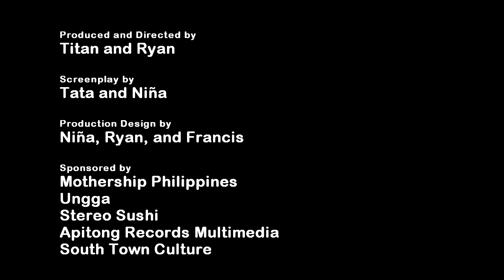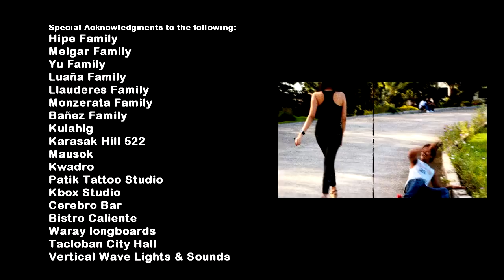Supladang Dalaga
update 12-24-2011:  #29 - Most Viewed (This Week) - Musicians - Philippines

Official Music Video of Supladang Dalaga by Island Paradise

Titan and Ryan

Screenplay by
Tata and Niña

Niña, Ryan, and Francis

Mothership Philippines
Ungga
Stereo Sushi
Apitong Records Multimedia
South Town Culture

cast
Jandel Jacques Hipe
Miko Troy Llauderes
Gardo Melgar
Francis Michael Yu
Gary Luaña

featuring
Janine Marie Mercado Gernato
Mark Monzerata

Jed Dycoco (song Composer), Niña Bañez Cerdiña, Ryan 'Samuryeski' Cerdiña, DJ Kevin Ruiz, Janine Marie Mercado Gernato, Mark Monzerata, Vladimer Anniv Sosa Hinoguin, Maria Joanne Franne Songalia, Kendel Esperas, Joven "Ungga" Mayor, Edward "Porky" Fuentes, Jairus Campo, Marvin Empeynado, Larsen Randy Atuel, Alex Risos, Kaan Buyukkoeru, Valentino Yu, Tata dela Cruz, Titan Bañez

Special Acknowledgments to the following:
Hipe Family, Melgar Family, Yu Family, Luaña Family, Llauderes Family, Monzerata Family,
Bañez Family, Kulahig, Karasak Hill 522, Mausok, Kwadro, Patik Tattoo Studio, Kbox Studio
Cerebro Bar, Bistro Caliente, Waray Longboards, Tacloban City Hall, Vertical Wave Lights & Sounds